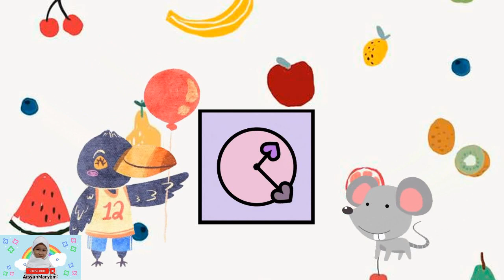Hickory Dickory Dock | The Wheels On The Bus | The Farmer In The Dell Cocomelon five little monkey